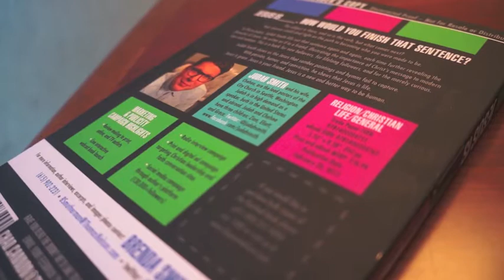CMJumpstart 17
It's here! Episode 17 of the CM Jumpstart Podcast. Listen in to Dan and Brent as they discuss the world of children's ministry. Catch a fresh new book review from Juda Smith of the City Church (leave a comment to win the book before it is released) and discuss what it means to tell kids about who Jesus is. Also catch an interview with children's pastor Craig Geis as he breaks down his philosophy to ministering to the family. Finally, see how to install a giant Nintendo in your children's ministry room with a few bucks and twelve hours of spare time. Caleb Valdovinos walks us through part of his creative process as he creates environments for kids on a budget.

For more videos discussing the world of children's ministry go to CM Jumpstart.com